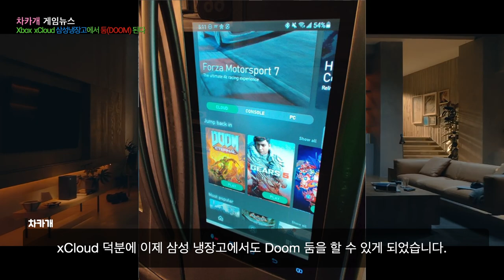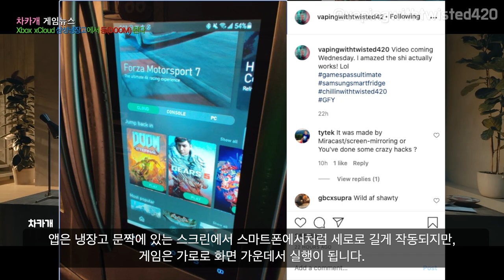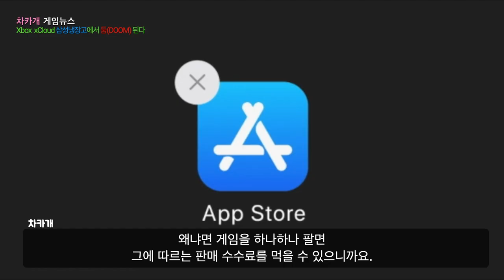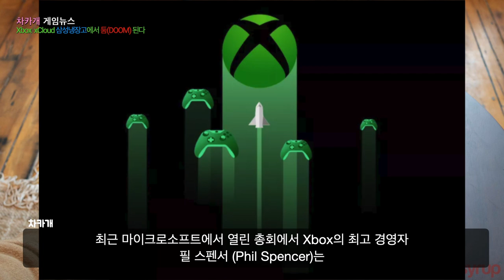엑스박스 게임 패스를 냉장고에서? 돌렸다 둠 이터널(DOOM) | Xbox Game Pass on Samsung Refrigerator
감사합니다.

xCloud 덕분에 이제 삼성 냉장고에서도 Doom 둠을 할 수 있게 되었습니다.

안녕하세요.
미국에서 게임 이야기를 전해 드리는 차카개 입니다.

지금은 2020년이죠.
제가 기다리고 있는 사이버펑크도 원래는 2077이 아니고 2020이었지요. 옛날에는 지금 2020년은 가마득한 미래였어요. 그리고 상상의 그 무언가들이 모두 현실이 되는 세계였죠.
그래서 흔하게 2020년쯤에는 자동차가 날아다니고, 안경 대신 드래곤볼의 스카우터를 사용해 상대방의 전투력을 확인하고, 홀로그램으로 영상 통화를 할 거라고 생각했었지요.
그러고 보니까 이루어진 게 하나도 없네. 제가 꿈꾸던 2020년에서는 하늘에 둥둥 떠있는 집에 살고 있었답니다.
그런데 이런 공상과학까지는 아니더라도 재미난 상상 정도였던 그 무언가가 있습니다.
바로 냉장고에서 게임하기입니다.
그래요. 어떤 사람이 삼성 스마트 냉장고에서 마이크로소프트의 xCloud 서비스를 실행시켰습니다.

차카개!

인스타그램 사용자 리처드 말라드(Richard Mallard)는 Xbox Game Pass 앱의 Android 버전을 냉장고에 사이드 로드 시켰습니다.

사이드 로드란 두 로컬 장치(주로 PC와 모바일 장치) 간의 파일 전송 과정이라 합니다.

앱은 냉장고 문짝에 있는 스크린에서 스마트폰에서처럼 세로로 길게 작동되지만, 게임은 가로로 화면 가운데서 실행이 됩니다.
아무튼 이제 밤에 자다가 물먹으러 가는 척하고, 와이프 몰래 게임 한판 하고 와도 되겠어요!

(아우 목말라…. 게임 한 판)

말라드 역시 특이한 하드웨어에서 둠을 돌리는 전통을 이어갔는데요.
이 둠 DOOM은 이미 마인크래프트에서 돌아가기도 하고, 임신 테스터에서 돌아가기도 했죠. 암튼!
이 둠 이터널은 Microsoft가 ZeniMax를 인수한 후 Xbox Game Pass에 처음으로 출시된 게임이기도 합니다.

스마트 냉장고에서 실행되는 xCloud는 확실히 놀랍습니다.
하지만 이는 Microsoft의 게임 스트리밍 서비스가 iPad 또는 iPhone에서 출시되기도 전에 냉장고에서 사용할 수 있음을 의미합니다.

Apple은 iOS 및 iPadOS에서 마이크로소프트의 xCloud 및 구글의 Stadia와 같은 서비스를 차단하고 있습니다.
간단히 말하면, 마이크로소프트나 스타디아 같은 클라우드 게임 서비스는 인터넷 저편에 게임을 왕창 넣어 놓고 게이머에게 “하고 싶은 거 골라 해”라는 서비스를 제공하려고 하는데, 애플 같은 회사는 이런 게임 하나하나를 앱과 같이 생각하고 싶은 거죠. 왜냐면 게임을 하나하나 팔면 그에 따르는 판매 수수료를 먹을 수 있으니까요.

이런 거 보면 애플이 좀 나쁘네요. 돈도 많으면서.. 이렇게 해서 돈이 많아진 건가? 암튼!

안드로이드에서는 이딴 제약들은 볼 수가 없죠. 안드로이드에서는 스마트폰, 타블렛 그리고 스마트 냉장고에서도 xCloud를 사용할 수 있네요.

마이크로소프트는 이런 애플이 좋을 리가 없습니다. 그래서 마이크로소프트는 이런 애플의 횡포에서 벗어나고자 웹 버전으로 나아가려고 하고 있습니다.

최근 마이크로소프트에서 열린 총회에서 Xbox의 최고 경영자 필 스펜서 (Phil Spencer)는 xCloud 용 "웹 브라우저 기반 설루션"이 2021 년 초에 출시될 것이라고 밝혔습니다. 그는 스마트 냉장고에 대해서는 이야기 하지 않았지만 이 비디오는 문제가 되지 않음을 보여줍니다. 이제 인터넷이 되는 모든 기기에서 이런 클라우드 게이밍 서비스가 이루어지기를 기대해 봅니다.

(이제 이런거 안해도 되나요?)
(PS5: 여보 이거는 인터넷 공유기에요 이거 여기에 놓으면 집에서 인터넷이 더 잘 될 거예요)
(Xbox : 여보 이거는 공기 청정기에요)

미국에서 게임 이야기를 전해드리는 차카개 였습니다.